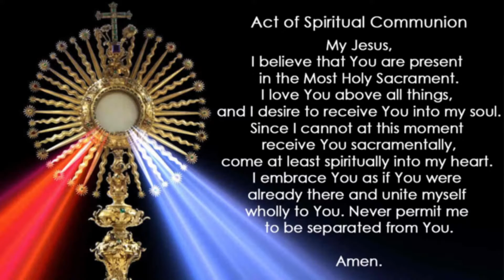Come Home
This is Paul and Ted at one of our 8:00 Masses